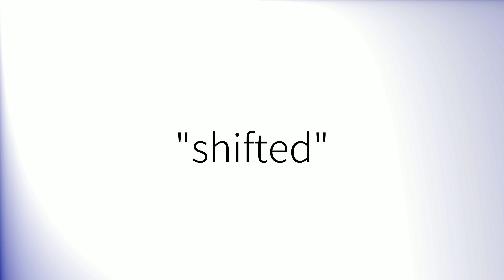How to pronounce 'Shifted' (British English)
How to pronounce 'Shifted' in British English.
Comment prononcer 'Shifted' en anglais britannique.
Como pronunciar 'Shifted' en inglés británico.
Wie man 'Shifted' mit britischem Akzent ausspricht.
「Shifted」の英語の発音の仕方